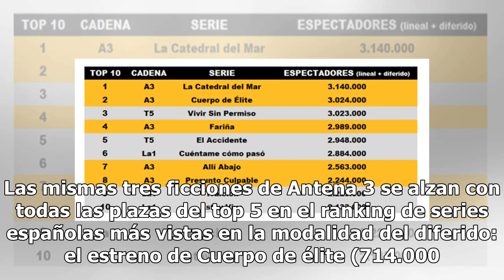Las series de Antena 3 copan las emisiones más vistas en el año de 'The Good Doctor'